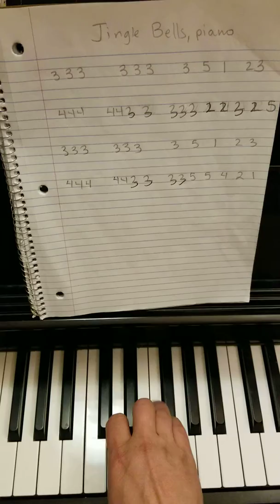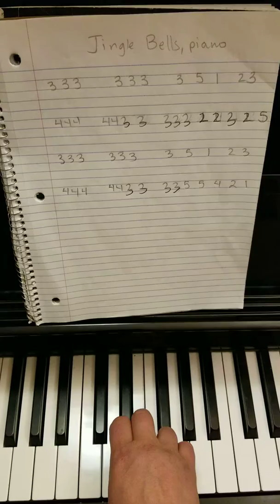Jingle Bells: piano, play through and cued by fingerings